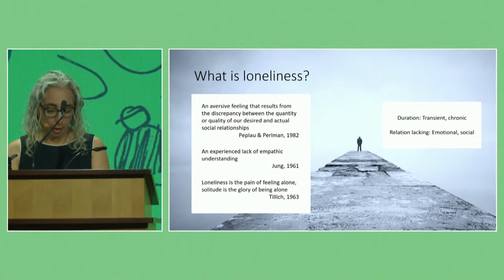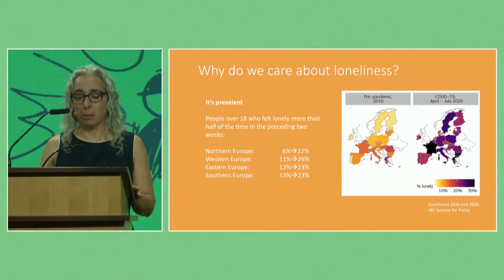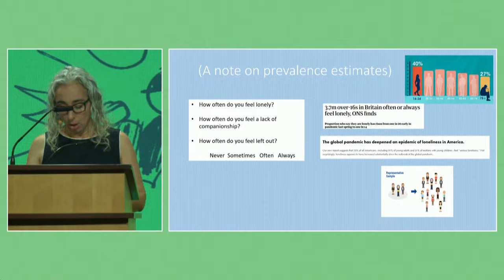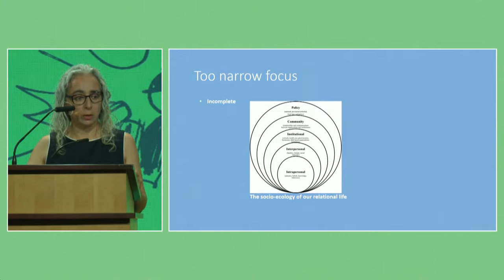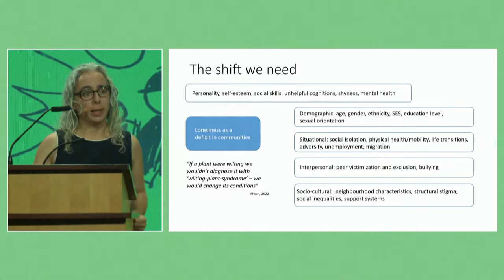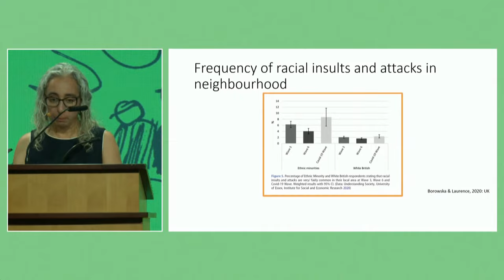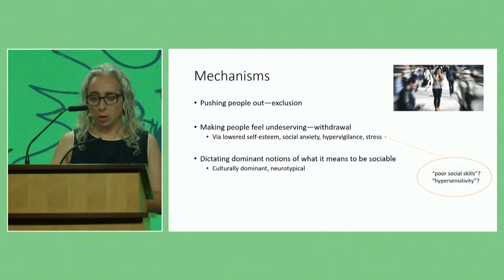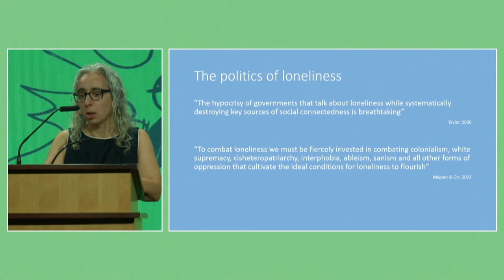Nobel Conference 58 | Manuela Barreto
Manuela Barreto presenting at the 58th annual Nobel Conference: MENTAL HEALTH (IN)EQUITY AND YOUNG PEOPLE at Gustavus Adolphus College 2022.

It Takes a Village to Make Someone Lonely

Lecture by Dr. Manuela Barreto

Manuela Barreto is Head of the Psychology Department at the University of Exeter, UK, where she is also an academic at the Wellcome Centre for Cultures and Environments of Health. Born and raised in Portugal, she studied for her PhD in Amsterdam and now works in the UK, bringing her extensive intercultural experience to bear on a variety of issues pertaining to mental health.

Barreto's talk: In this presentation Barreto will discuss dominant understandings of loneliness and point out their limitations. She will define loneliness, summarize current scholarship about its causes and consequences, and point out the individualistic focus of current knowledge, which tends to miss the social context where loneliness often emerges. She will defend the need for a more social understanding of loneliness, as a property of communities rather than of individuals and present studies demonstrating how loneliness emerges in a social context, often as a result of forms of exclusion. The presentation will end with a discussion of the implications of this shift in focus from loneliness as the result of individual deficits to loneliness as a fundamental social justice issue